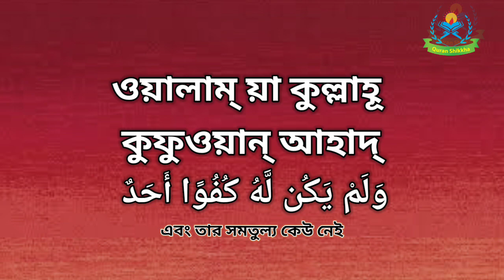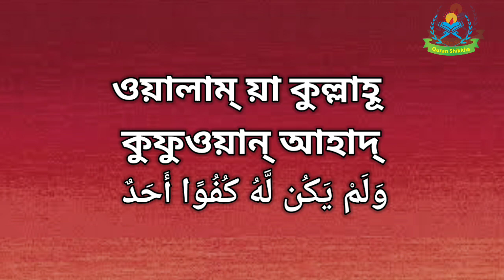surah ikhlas bangla || surah ikhlas bangla ucharan || surah ikhlas bangla lekha || 2023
surah ikhlas bangla | surah ikhlas bangla ucharan
সূরা আল ইখলাস এর অনুবাদ
১) قُلْ هُوَ اللَّهُ أَحَدٌ
কু’ল হুয়া ল্লা-হু আহাদ
বলো, তিনিই আল্লাহ্‌, অদ্বিতীয়!
২) اللَّهُ الصَّمَدُ
আল্লা-হু স্‌সামাদ
আল্লাহ অমুখাপেক্ষী
৩) لَمْ يَلِدْ وَلَمْ يُولَدْ
লাম ইয়ালিদ ওয়া লাম ইয়ুলাদ
তিনি কাউকে জন্ম দেননি এবং কেউ তাকে জন্ম দেয়নি।
৪) وَلَمْ يَكُن لَّهُ كُفُوًا أَحَدٌ
ওয়া লাম ইয়াকু ল-লাহু কুফুওয়ান আহাদ!
তার সমকক্ষ আর কিছুই নেই!